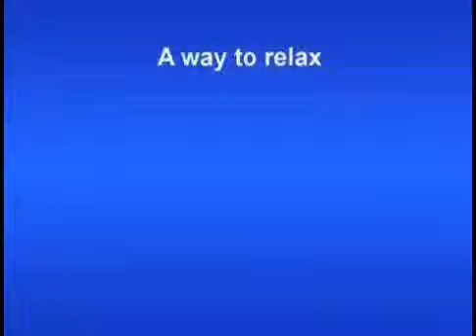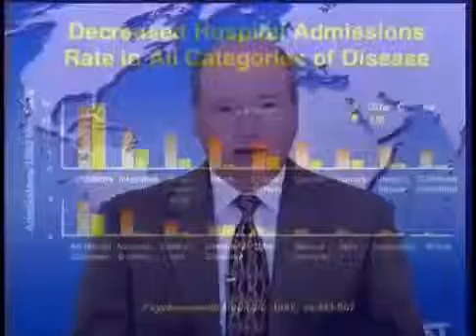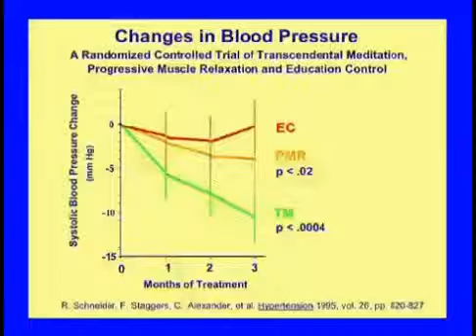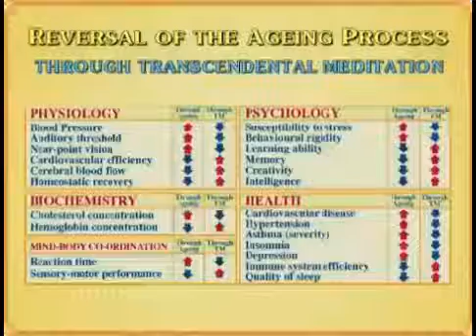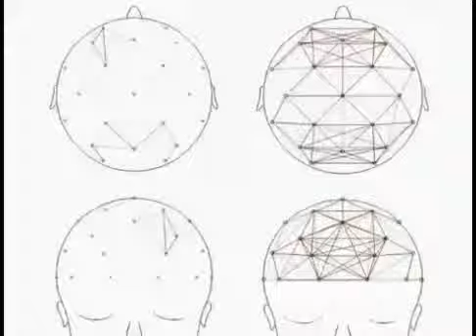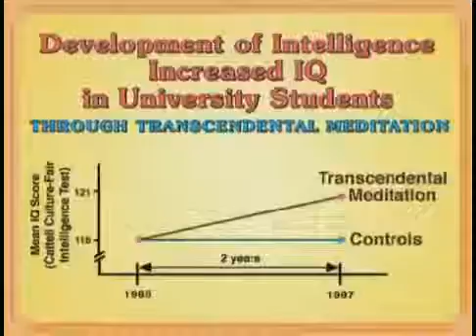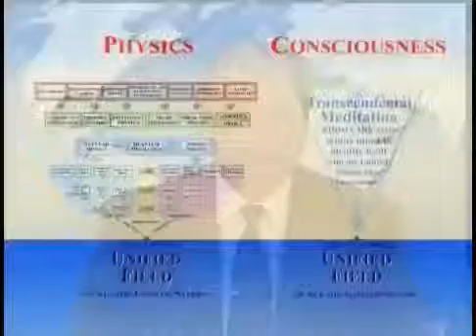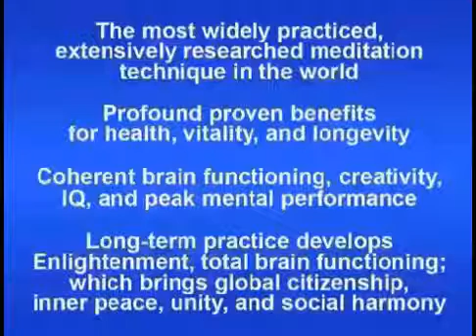Физик Джон Хэгелин о Трансцендентальной Медитации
Вводная лекция о Трансцендентальной Медитации.